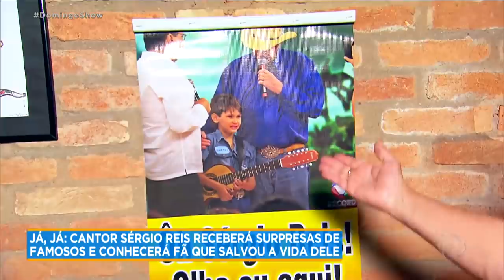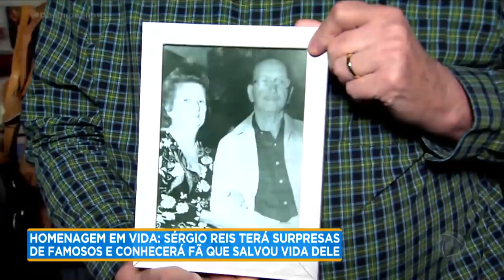Sérgio Reis recebe Geraldo Luís em casa e canta suas músicas preferidas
Ao lado de sua esposa Ângela, Sérgio Reis abriu as portas de sua casa e contou saudosas histórias da trajetória de sucesso a Geraldo Luís. Durante o bate-papo, o cantor falou de como entrou na música e elegeu suas preferidas da carreira. Veja!